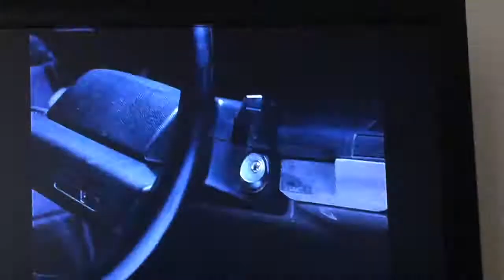Maximum Risk 1996 Mikhail's Chase Scene